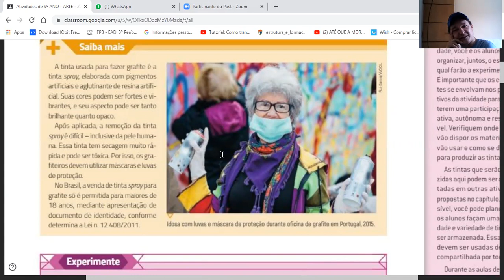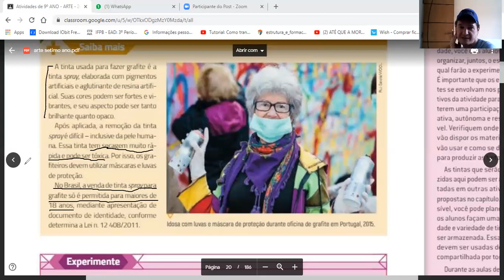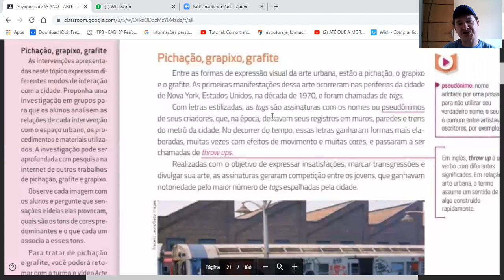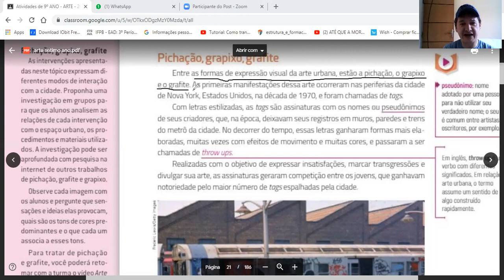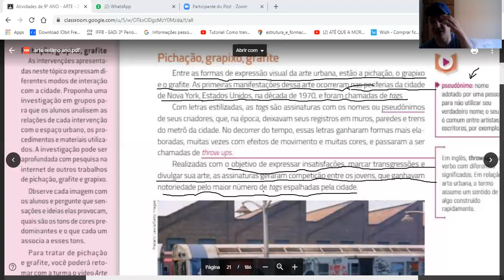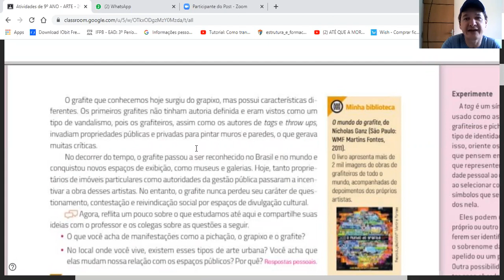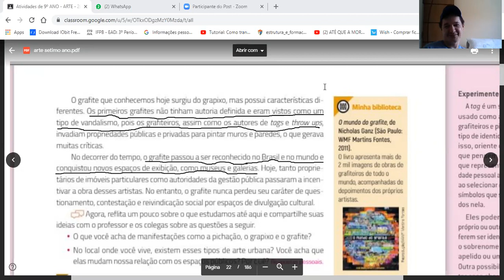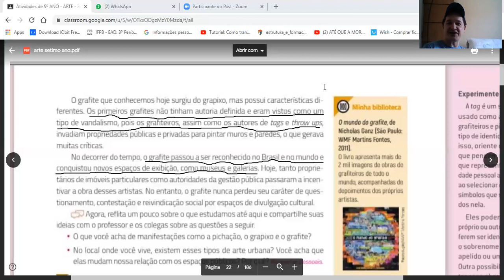Dia: 27.07.20. Disciplina: Arte. Série: 9º ano. Atividade: No vídeo.